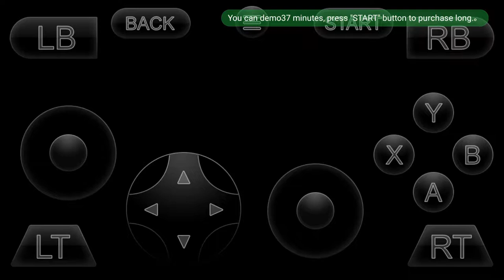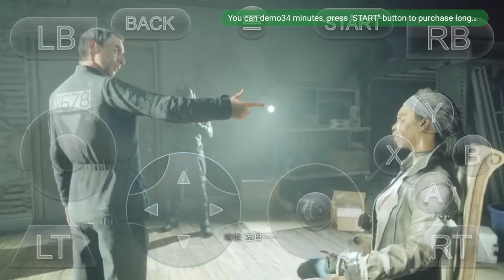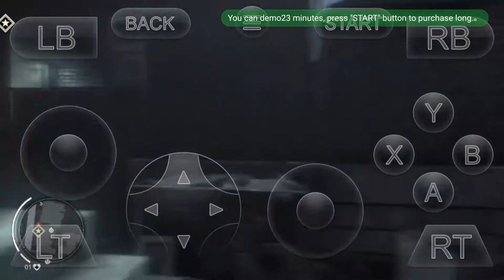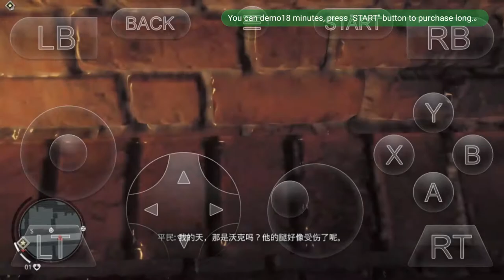Homefront (Demo) with ground game | Android Review!!